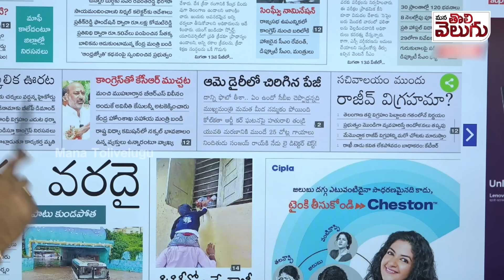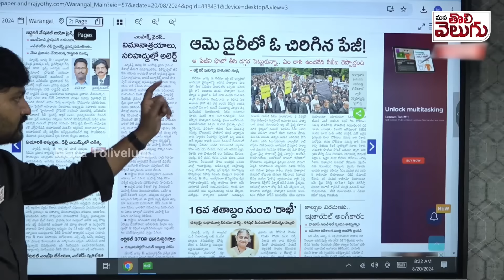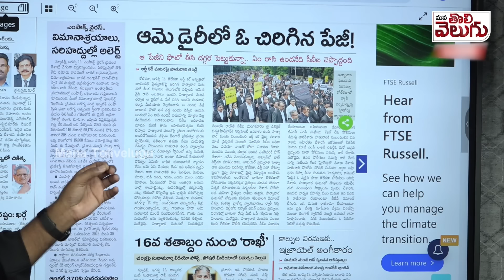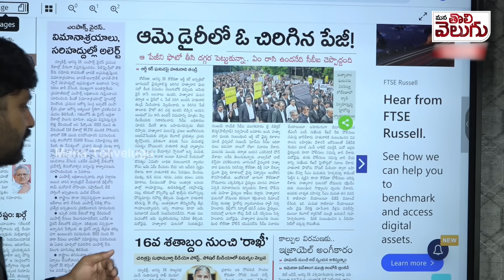ఆమె డైరీ చివరి పేజీ చింపేశారు ! ఆ పేజీలో ఏముంది ...? Mysterious In Kolkata Medical Doctor Diary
ఆమె డైరీ చివరి పేజీ చింపేశారు ! ఆ పేజీలో ఏముంది ...? సిబిఐ బయటపెట్టొద్దని ఎందుకు అంటోంది .??| Mysterious In Kolkata Medical Doctor Diary
kolkata doctor news | rgr hospital news | mamatha benergi |